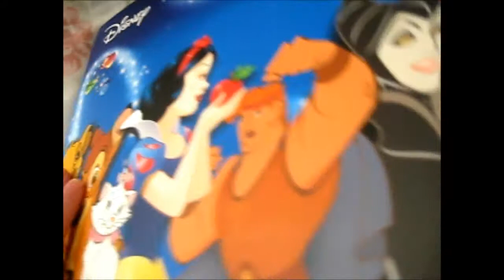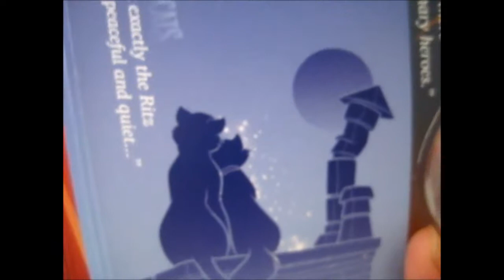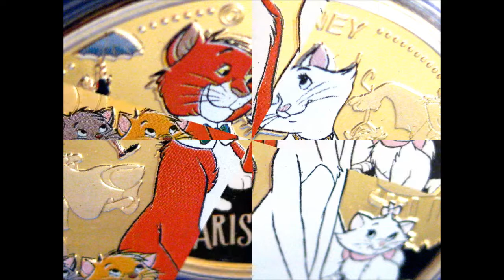Disney Classic Collections ~ The Aristocats [Coin 2]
Opening of: Disney Classic Collections ~ The Aristocats [Coin 2]